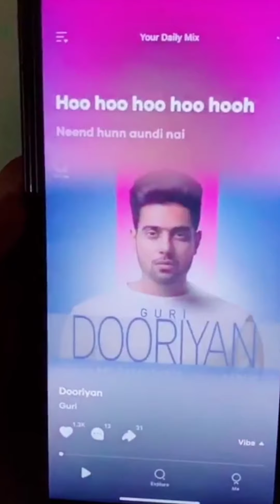Dekho Aaya Comedy Ka Baap...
Hi
I am Gaurav Kumar,

Dosto Aaj mai kuchh dhamakedar comedy Videos laya hooo jo Aapko jaroor pasand aayegi.

Dosto meri videos agar Aapko Achhi Lage to like kijiye,share Kijiye aur comment kijiye,Mai Aapke comment Ke reply dene ki Poori kosish karunga...

हां कमेंट करना ना भूले और हमे बताए की आप को कैसी video's पसंद है,जी हां मै वैसी ही विडियो लाता रहूंगा।

धन्यवाद 🙏।

Dosto is channel per Aapko Kai Tarah ki Comedy,Dance,Recipe & funny videos dekhne ko milti rahengi aur Mai kosish karunga ki Aapko meri videos achhi Lage.